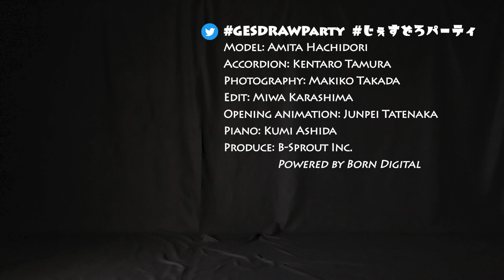GESture DRAWing Party : #024 Amita Hachidori/蜂鳥あみ太＝４号－Video/Photo Reference for Figure Drawing－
Update will be every Thursday, at UTC 11:00/PDT 4:00/JST 20:00

Poses:
5 poses × 1 min
4 poses × 2 min
1 pose × 5 min

20:31 Song Played
Tango Magnolia

Photography: Makiko Takada
Edit: Miwa Karashima
Piano: Kumi Ashida
Opening animation: Junpei Tatenaka

ポーズの長さ：
1分×5ポーズ
2分×4ポーズ
5分×1ポーズ

20:31 演奏曲  木蓮タンゴ Tango Magnolia

撮影: 高田 真希子
編集: 辛島 美和
ピアノ: 芦田 久美
オープニングアニメーション：立中 順平

About Amita Hachidori / 蜂鳥あみ太＝４号

Amita is a hellish chanson singer in full-body fishnet stockings, nicknamed the Devil's Abandoned Child. Debuted on January 23, 2009 in "Aoiheya (Chambre des Chansons)" in Shibuya.

Special skills are loud and naked. In addition to appearing at live houses, he is also active at parties such as coffee shops, galleries and SM salons with a cabaret song in a fetish outfit.

His motto is "Chanson is a three-minute drama. One minute of fighting, one minute of sex, and the remaining one minute of a blast scene." Amita is still hiding in hell today.

In December 2017, he held the "Amita Festival" with the Hachidori Amita All-Stars Band at the Iwashita New Ginger Museum. Official goods using his own photographs are also well-established. In addition to being published in the fashion magazine KERA, when he opened a store in Tokyu Hands, he also performed live in the store while standing at the store as House Manukan, setting a record for sales.

The 52nd generation Una Lady (Miss eel), officially recognized by the Japan Aquaculture Newspaper.

悪魔の捨て子の異名を持つ、全身網タイツの地獄シャンソン歌手。2009年1月23日に渋谷・青い部屋でデビュー。
特技は大声と裸。ライブハウスでの出演の他、フェティッシュな装いにキャバレーソングを引っ提げて喫茶店やギャラリー・SMサロン等のパーティーでも活動中。
「シャンソンは三分間のドラマ、その内訳は1分間の殴り合いと1分間のセックス、残りの1分間は爆破シーン」をモットーに今日も地獄に潜伏中。
2017年12月には岩下の新生姜ミュージアムにて蜂鳥あみ太オールスターズバンドを引き連れての「あみ太フェス」開催。自身の写真を使用した公式グッズにも定評がありファッション雑誌KERA掲載の他、東急ハンズに出店した際には本人もハウスマヌカンとして店頭に立ちつつ店内生演奏もこなし売上記録を残す。
日本養殖新聞公認・第52代目うなLady。

演奏・モデルのオファーは上記メールアドレスにお願いいたします。

Kentaro Tamura (accordion) / 田村賢太郎 (アコーディオン伴奏)
Button accordion player. In 2009, he joined the Sapporo Scottish Dranken band "Wakaba" and started playing. In the summer of 2013, he also started solo activities. In the fall of 2014, he switched from a keyboard accordion to a button accordion. Participating in various units, he is active in a wide range of genres, focusing on world music and original songs.

ボタンアコーディオン奏者。2009年に札幌スコティッシュドランケンバンド「若葉」に加入しアコーディオンを始める。若葉で活動する傍ら2013年夏よりソロ活動もスタートし、2014年秋に鍵盤アコーディオンからボタンアコーディオンに転向。ワールドミュージックやオリジナル曲を中心に様々なユニットに参加し様々なジャンルで活動中。